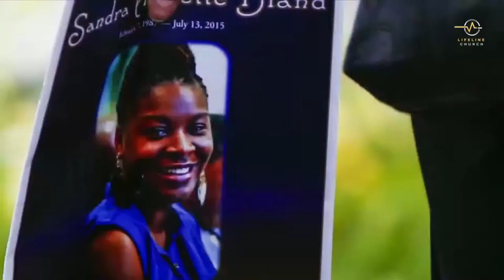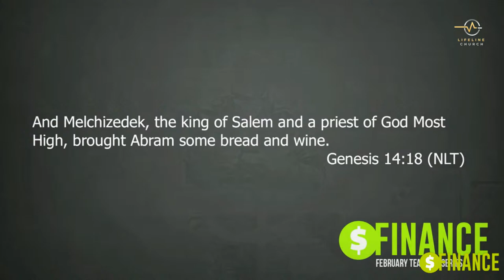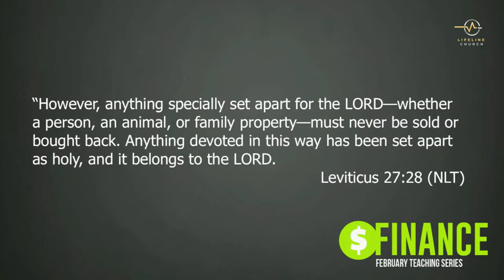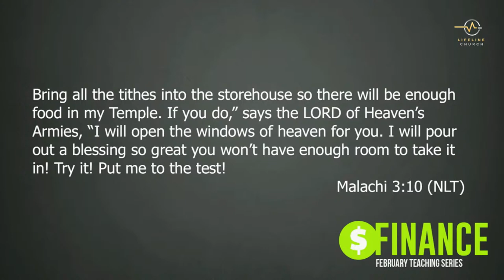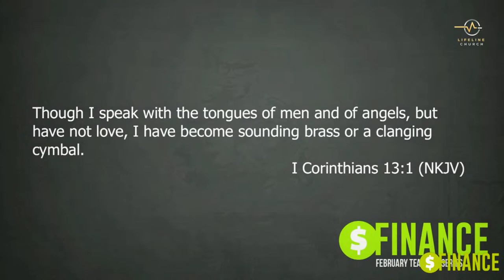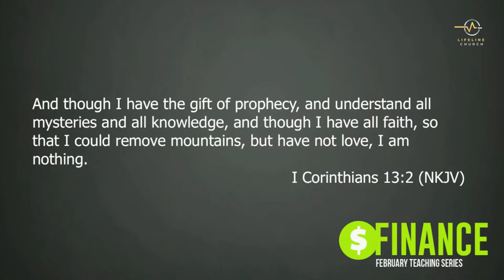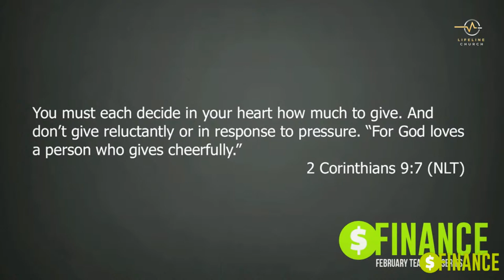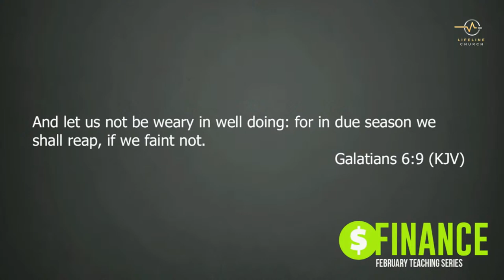Sunday Gathering with Pastor Antoine | Finance Series Part Two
Pastor Antoine continues teaching series "Finances" on Sunday. This Week's Lesson for LifeKidz is accessible though our mobile app or direct

Prospering starts with your tithe and giving. The seed is always smaller than the harvest that you receive.
Give and it shall be given unto you, good measure pressed down, shaken together and running over